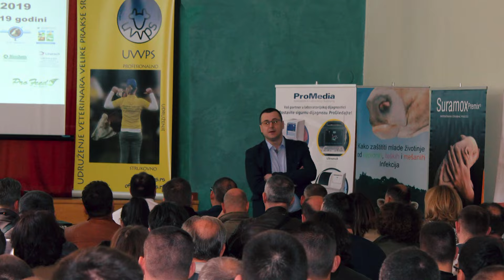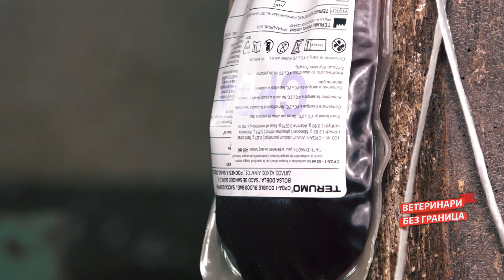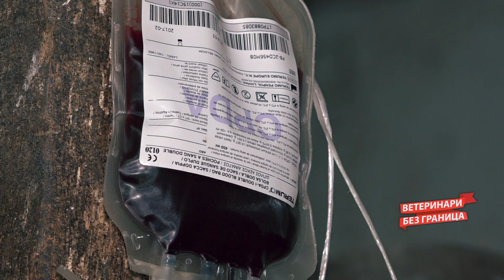Veterinari bez granica ep. 149 09.03.2022. Progesteronska blokada, pobačaj koze, transfuzija konja